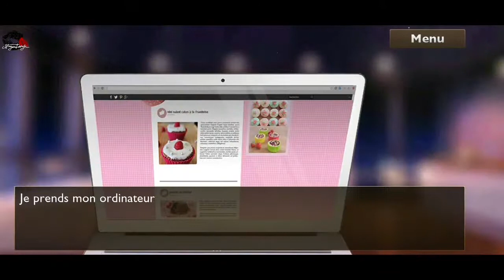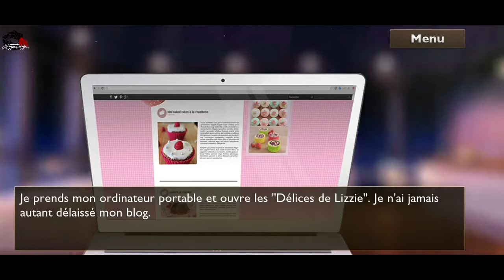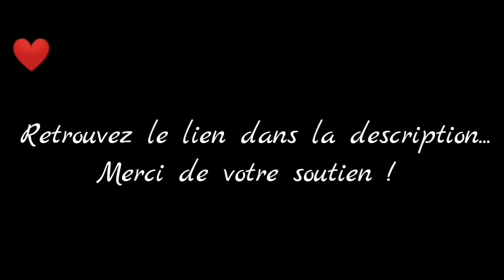Ryan Carter (S2) - Chapitre 7 - Partie 5